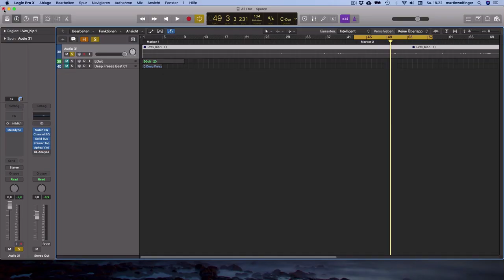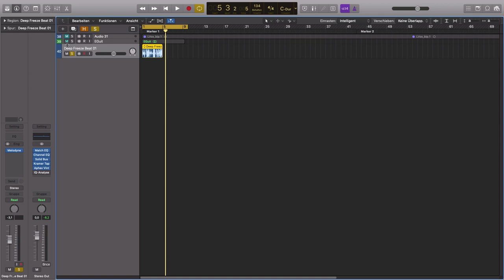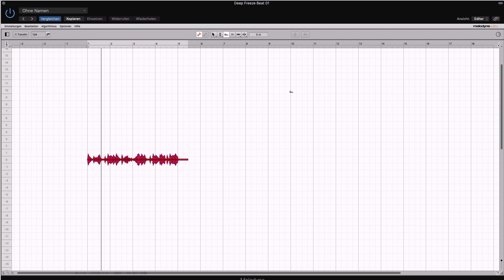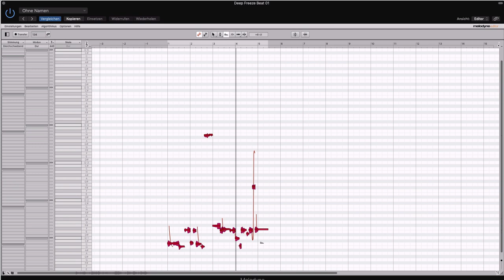Melodyne Tutorial deutsch - Abgedrehte Effekte SCHNELL & EINFACH erzielen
In diesem Melodyne Tutorial erfährst du, wie du Lead Vocals, Gitarren und sogar Drumloops mit dem Formantwerkzeug von Melodyne 4 bearbeiten kannst. Vocaltuning und Autotune kannst du so sehr einfach umsetzen. Über die Bearbeitung der Formanten, also dem Obertonspektrum von Vocals oder Instrumenten kannst du kreative und abgedrehte Effekte erzielen.

Melodyne ist aus vielen Musikproduktionen nicht mehr wegzudenken. Insbesondere die Effektbearbeitung von Vocals ist in der Popmusik sehr beliebt. Du kannst Vocals pitchen oder mit der Autotune Funktion nachbearbeiten. Du kannst eine Stimme auch tiefer oder höher machen.

Wie das genau funktioniert, erfährst du in diesem Tutorial. Ich verwende Melodyne 4.